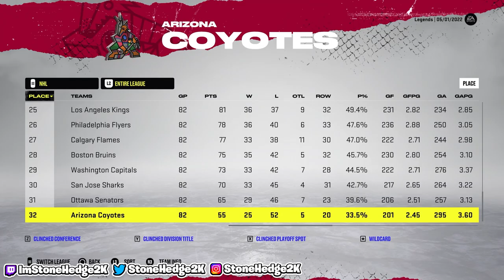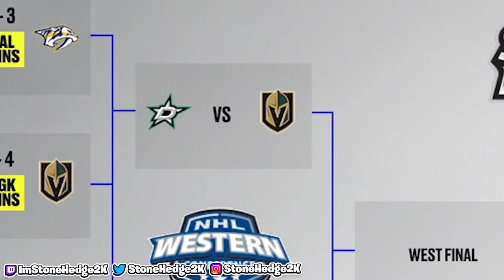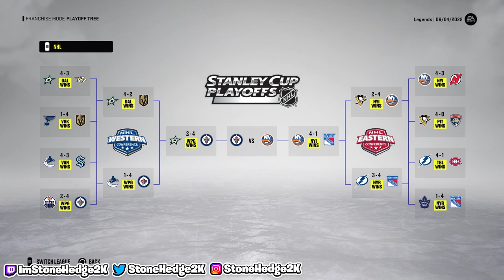I Added 1 Legend To Every NHL Team And THIS IS WHAT HAPPENED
In today's NHL 22 video, I have added 1 legend to every NHL team and this is what happened.